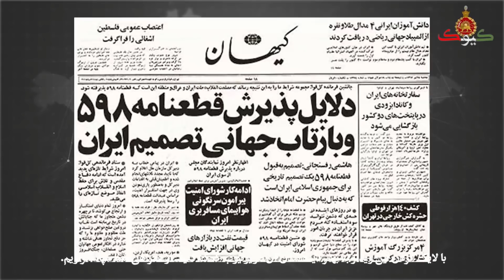خبری که تایید شد، بزرگترین خیانت رژیم ثبت شد